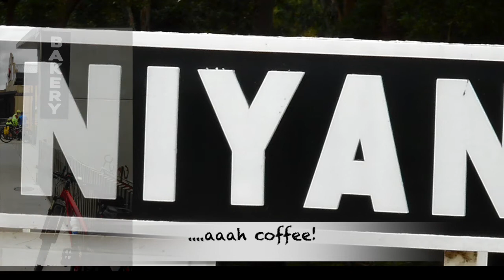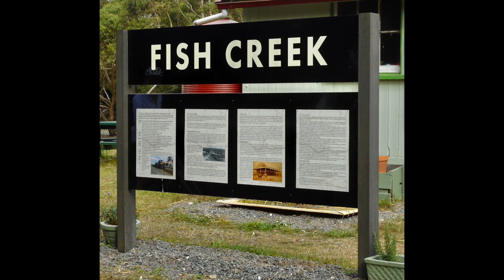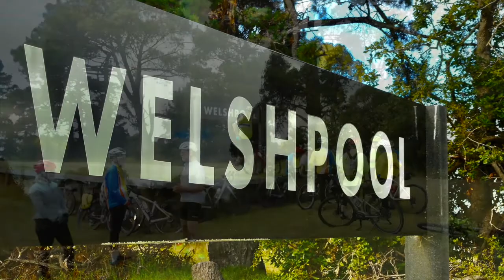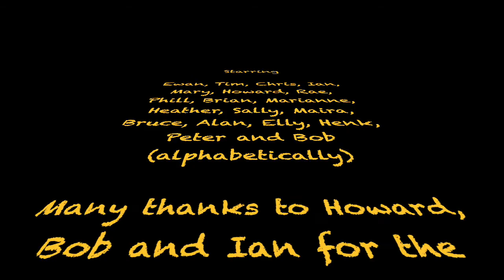Great Southern Rail Trail Vic